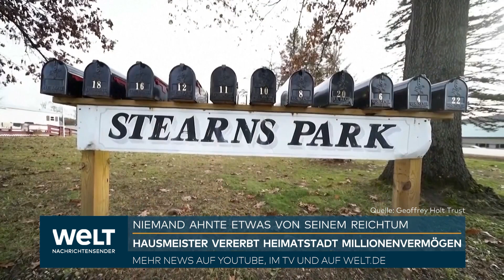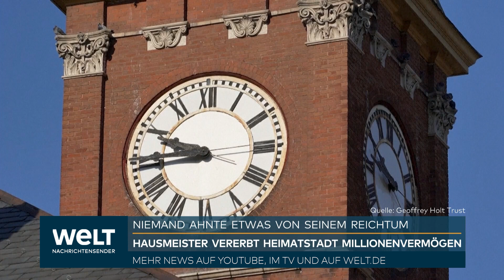NEW HAMPSHIRE: Hausmeister überrascht mit Erbe! 3,8 Millionen Dollar für ein kleines US-Örtchen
Geoffrey Holt führte ein einfaches und beinahe unscheinbares Leben als Hausmeister, der sich um einen Wohnmobilpark in Hinsdale, einem 4000-Einwohner-Örtchen im US-Bundesstaat New Hampshire, kümmerte. Seine Zurückgezogenheit spiegelte sich in seinem bescheidenen Häuschen wider, das mit wenig Möbeln ausgestattet und ohne Fernseher oder Computer war. Obwohl er früher als Fahrlehrer tätig war, besaß Geoffrey selbst kein Auto und bevorzugte die Fortbewegung auf seinem Rasenmäher.

Das scheinbar einfache Leben von Geoffrey Holt nahm eine überraschende Wendung, als er im Alter von 82 Jahren verstarb. Sein größtes Geheimnis wurde enthüllt: Geoffrey war Multimillionär mit einem Vermögen von 3,8 Millionen Dollar. In seinem Testament hinterließ er sein gesamtes Vermögen der Stadt Hinsdale, die von seinen klugen Investitionen profitierte.